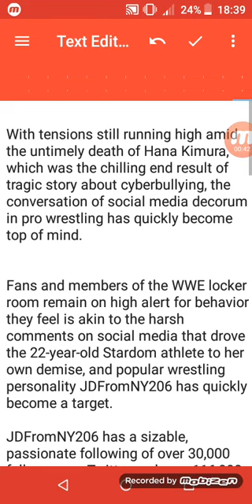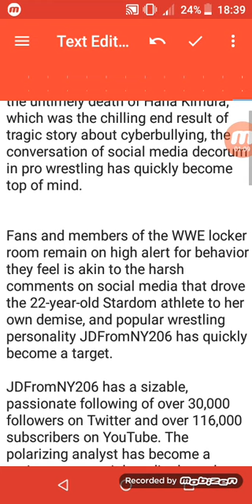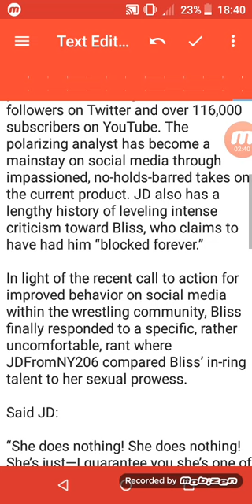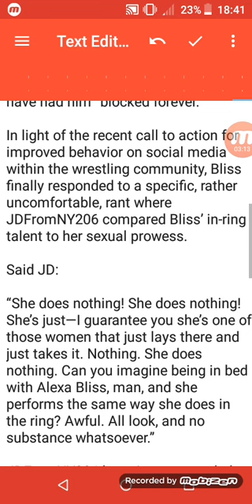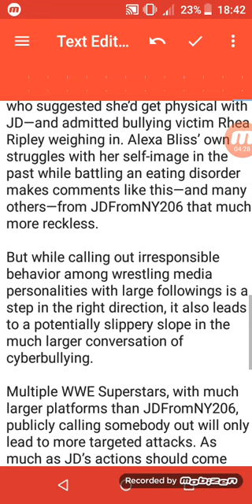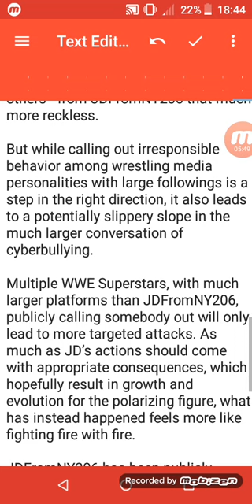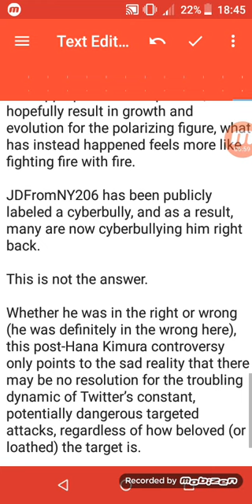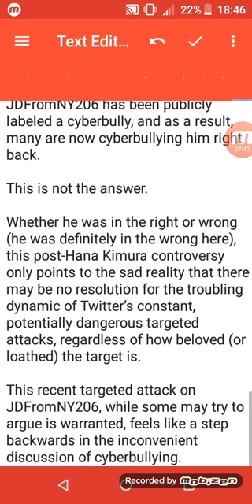My Thoughts On JDfromny206 VS Alexa Bliss's Twitter Battle